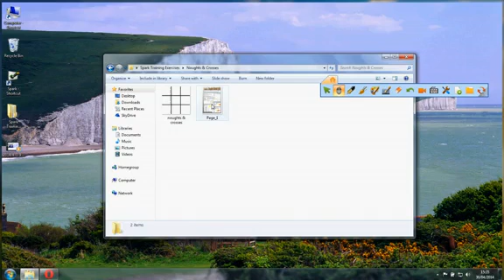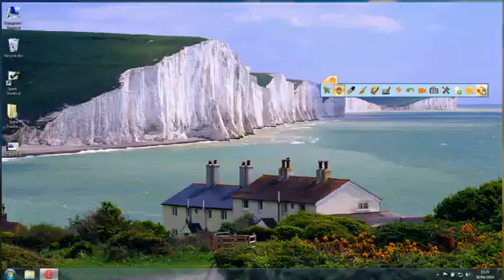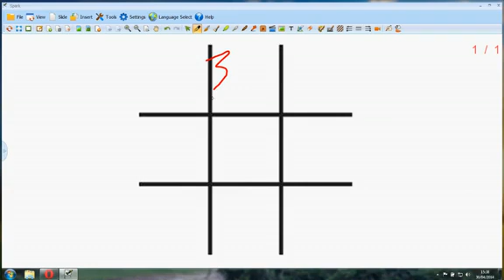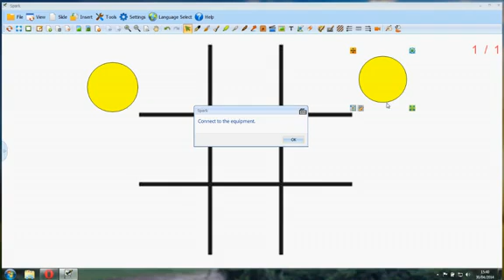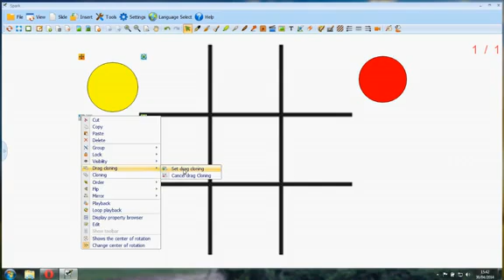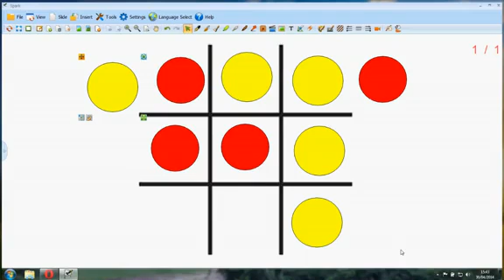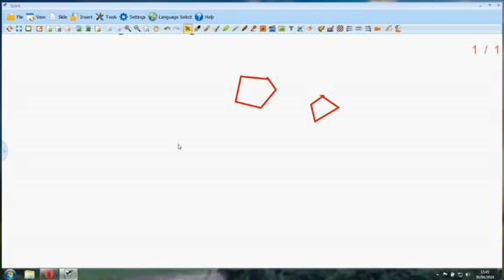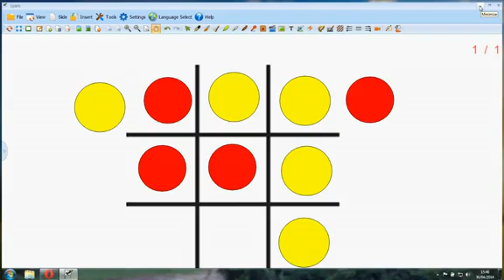Background and Image Properties (Noughts and Crosses) - 30/04/2014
This webinar involves creating a background, drawing vector shapes and choosing fill colours and drag dropping.

Although this is a 'fun' activity, it covers some valuable skills and techniques for creating slides. The resource image is the noughts and crosses grid.

Download the resources used in this webinar FREE or if you have any questions, book yourself into the next webinar.